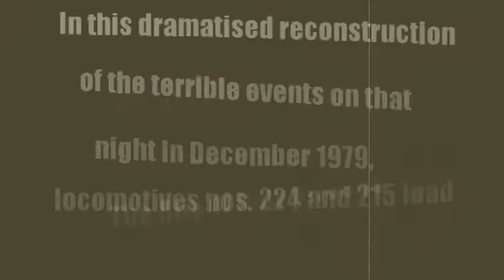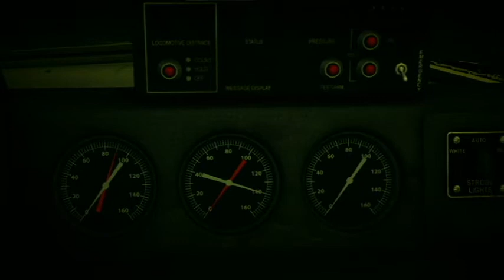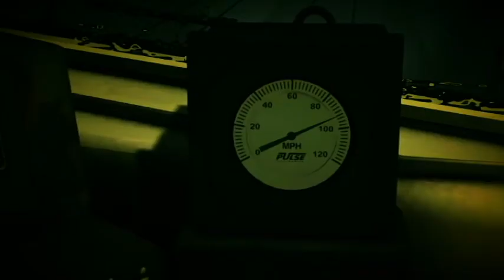THE MANCHAC SWAMP BRIDGE DISASTER OF AKERS, LOUISIANA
The Manchac Swamp Bridge Disaster occurred during a very violent storm on Friday January 11, 1980 when the Manchac Swamp Bridge collapsed as an Amtrak train number 59: The City of New Orleans from Chicago to New Orleans passed over it, killing 101 and injuring 47 aboard.
Note: This is a fictional event.
Details:
Date: January 11, 1980
7:16 PM
Location: Akers, Louisiana
Country: United States Of America
Line: City Of New Orleans
Operator: Amtrak
Incident type:  Derailment
Cause: Bridge collapse
Statistics:
Trains: 1
Passengers: 205
Deaths: 101 estimate, 45 known dead
Injured: 59
Locomotives involved